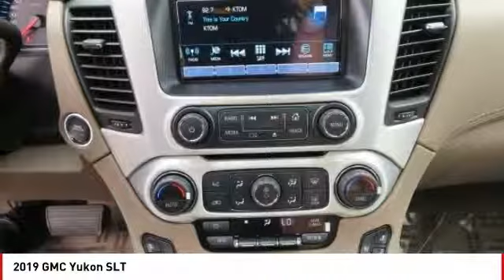2019 GMC Yukon 2019 GMC Yukon SLT FOR SALE in Seaside, CA G12182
Stop in today for a test drive of this N 2019 GMC Yukon

Cardinale GMC
2 Heitzinger Plaza

8,460 off MSRP! Priced below KBB Fair Purchase Price! White Frost 2019 GMC Yukon SLT 4WD 6-Speed Automatic EcoTec3 5.3L V8  Recent Arrival!   We develop outstanding relationships where EVERYBODY wins! Price includes:  1,000 - GM Bonus Cash Program. Exp. 07/01/2019,  1,500 - General Motors Consumer Cash Program. Exp. 07/01/2019,  500 - GM Down Payment Assistance Program. Exp. 07/01/2019    Vehicle price and availability are subject to change without notice.